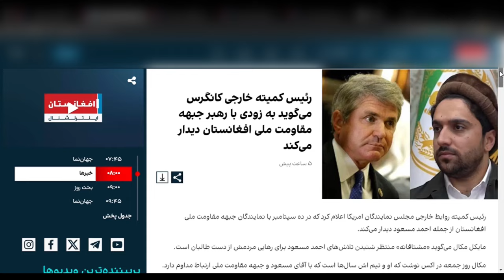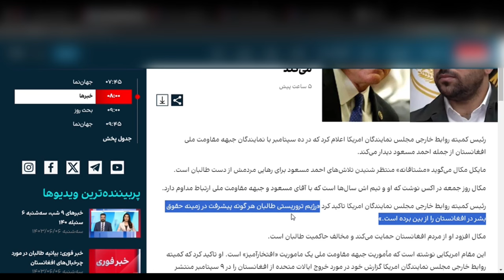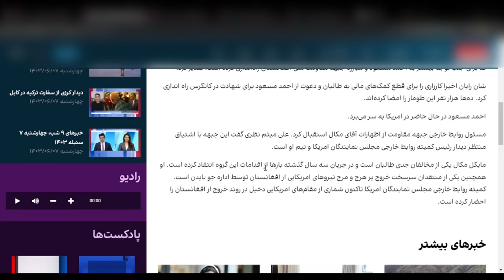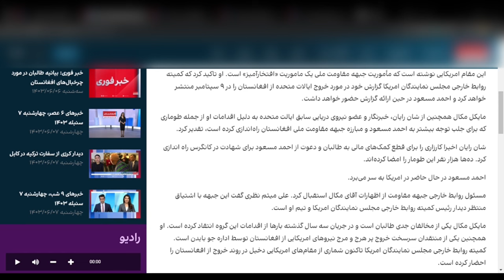آمریکا میخواهد جبهه مقاومت ملی افغانستان را حمایت کند ولی ؟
مایکل مکال، رئیس کمیته روابط خارجی مجلس نمایندگان آمریکا، قرار است در نوزدهم شهریور با احمد مسعود و نمایندگان جبهه مقاومت ملی افغانستان دیدار کند. این دیدار در حالی صورت می‌گیرد که مکال از مخالفان سرسخت طالبان و خروج نیروهای آمریکایی از افغانستان بوده است. آیا این نشست می‌تواند به تغییر سیاست‌های آمریکا در قبال طالبان منجر شود؟ در این ویدیو به بررسی جزئیات این دیدار و تأثیر آن بر آینده افغانستان می‌پردازیم. نظر شما درباره این دیدار چیست؟ نظرات خود را در کامنت‌ها با ما به اشتراک بگذارید.

**تایم‌استمپ‌ها:**

00:00 - مقدمه و سوال هوک
00:45 - معرفی مایکل مکال و اهداف دیدار
02:00 - ارتباط مکال با جبهه مقاومت ملی افغانستان
03:15 - تأثیرات احتمالی این دیدار بر سیاست‌های آمریکا
04:00 - تحلیل شخصی و سوال از مخاطبان